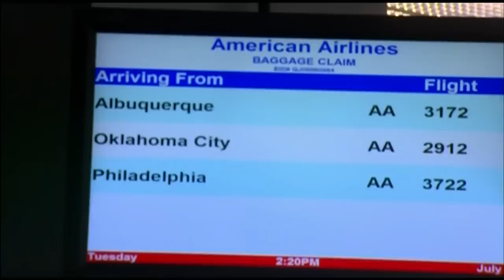Unruly passenger diverts flight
Chicago-bound flight from Albuquerque diverted